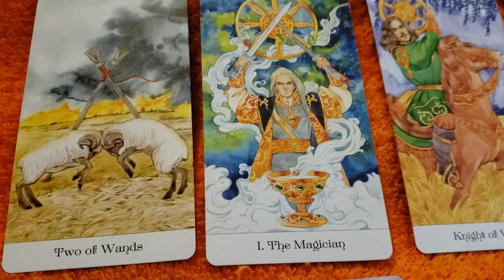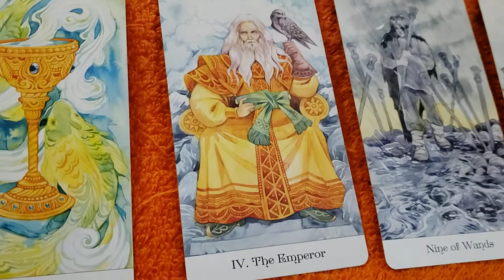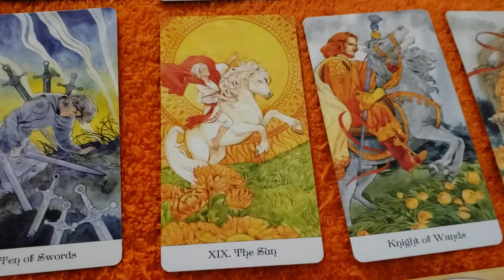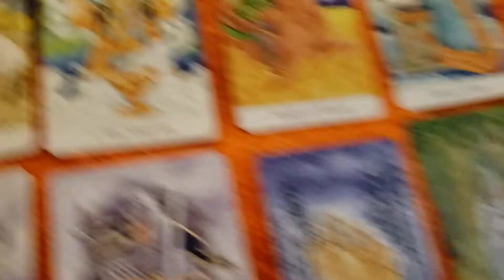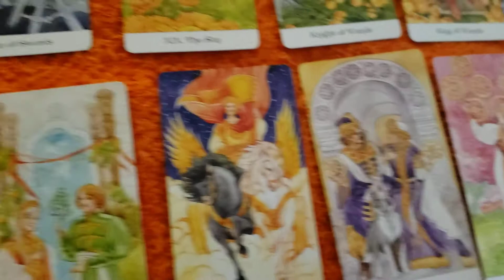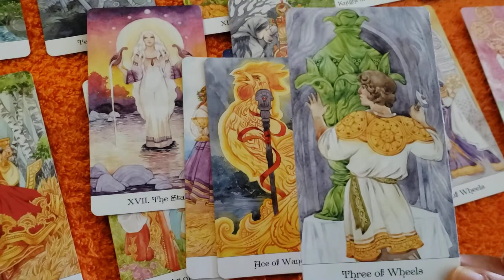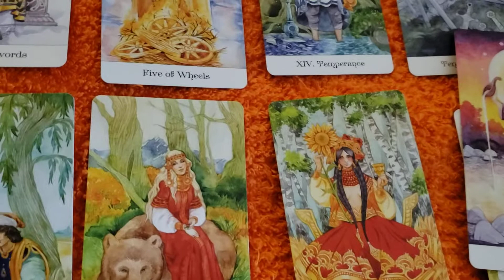Sagittarius, Aries and Leo Tarot Reading 12.30.2020